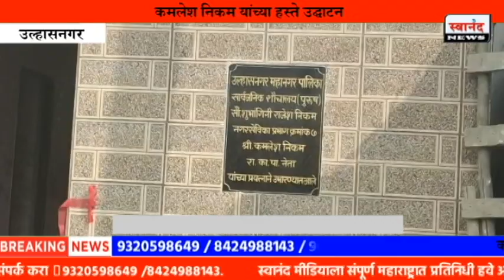प्रभाग क्रमांक ७ मध्ये १० सीटर शौचालयाचे उद्घाटन ! कमलेश निकम यांच्या हस्ते उद्घाटन ! उल्हासनगर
SEND ME STUFF:

Near B.K.No.1416,
Maratha section - 32,
Ulhasnagar - 421004,
Dist. : Thane,
Maharashtra,
India